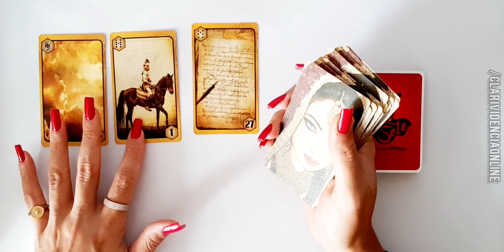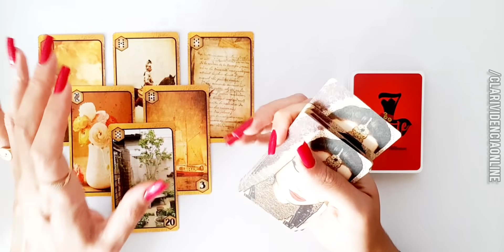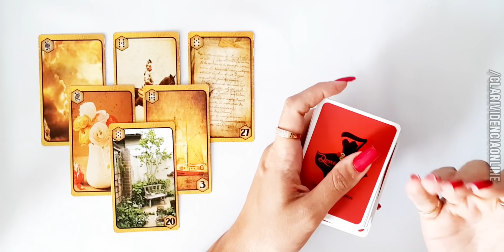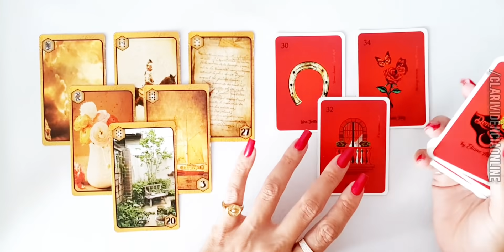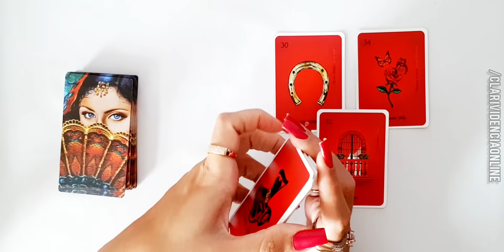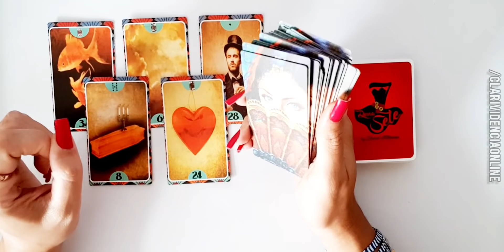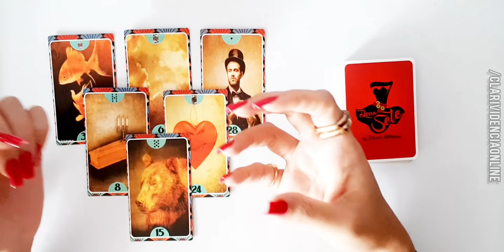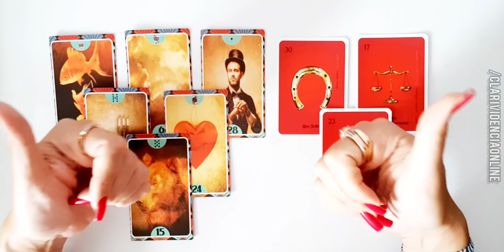❤️ TENHO GRANDE E SURPREENDENTE NOVIDADE REVELADORA PRÓXIMOS 07 DIAS URGENTE!✨ TARO DE HOJE RESPONDE